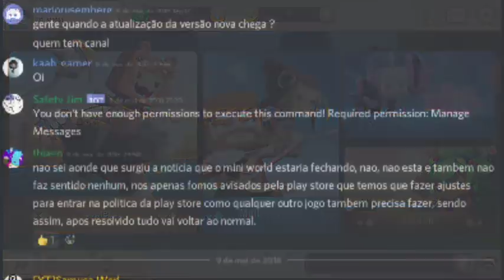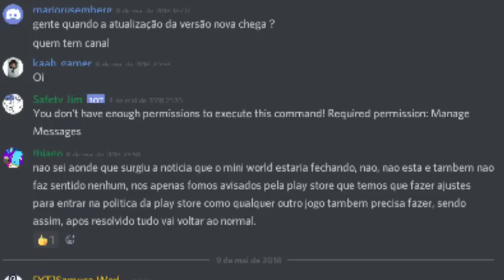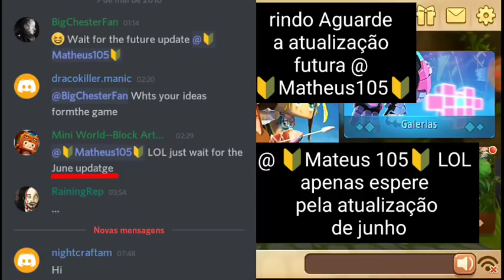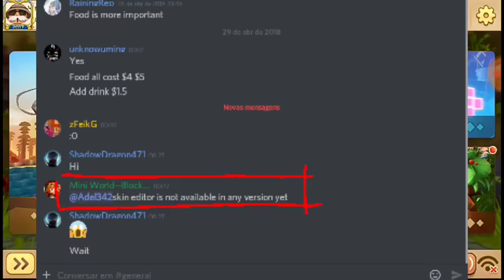VAMOS PODER FAZER SKINS NA PRÓXIMA ATUALIZAÇÃO É VERDADE? QUANDO VAI SER?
___________________________⬇️LEIA DESCRIÇÃO⬇️________________________
Fala ai galera hoje eu vou explicar algumas dúvidas sobre a comunidade mini world e sobre a próxima atualização do mini world quando será é muito importante você assistir o vídeo até o final para entender bem
________________________⭕SOBRE MINI WORLD⭕________________________
GUIA MINI WORLD :Não o encontrei na PLAY STORE de novo pena
✔️BAIXA O JOGO:

✔️MEU UID:869061

✔️UID CÂMERA MAN: 3845413

_______________________⭕CANAISPARCEIROS⭕__________________________

Se tiver um sotaque diferete porque sou se Cabo Verde e se falar uma palavra diferente certamente falei crioulo.